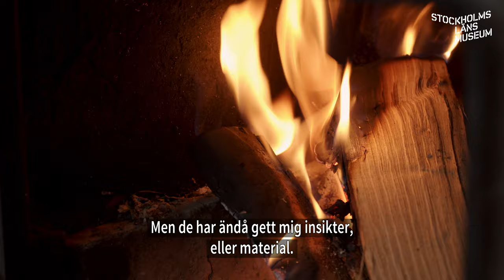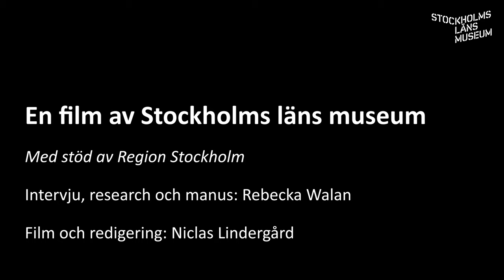I konstnärens ateljé – Eva Lange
I konstnärens ateljé är en serie filmer där du får följa med in i ateljén för ett spännande samtal om skapande och konst.

I första avsnittet stiger vi in i skulptören Eva Langes ljusa ateljé. En plats som för henne inte bara är en lokal, utan paradiset. Här blev skulpturen Hjärtat som du hittar i Solna till.

Intervju: Rebecka Walan
Filmat av: Niclas Lindergård

I Stockholms län finns en stor samling offentlig konst – en konstskatt som är helt gratis att besöka. Samlingen består av skulpturer i brons, konst på väggar och konstnärliga gestaltningar i olika miljöer såsom pendeltågsstationer. På stockholmslansmuseum.se/upptack/besok-lanet/offentlig-konst/ kan du möta konstnärerna och lära dig mer om konstverken i länet.

Du kan även ta med dig konsten i fickan med appen ”Upptäck konsten” som finns att ladda ned på AppStore eller GooglePlay.